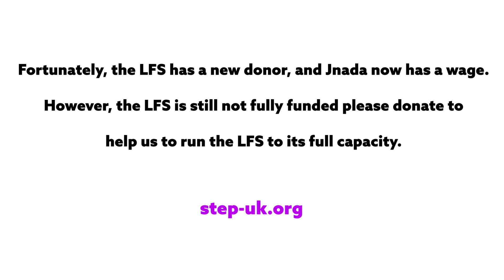From Syria to Iraqi Kurdistan - The Story Of Janda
Watch the story of Janda, one of our dedicated and beloved staff Who works tirelessly with the Syrian refugee children at our project in Arbat Refugee Camp.